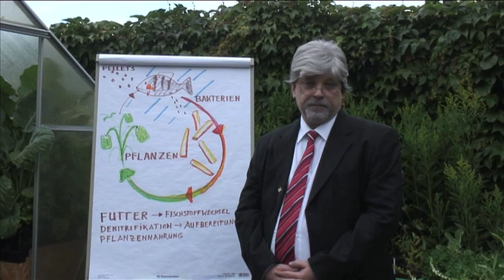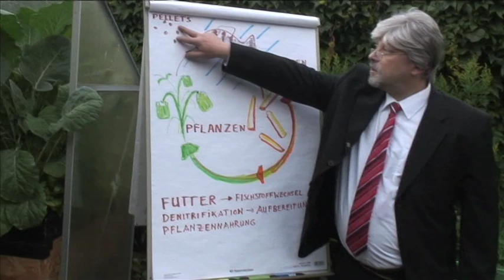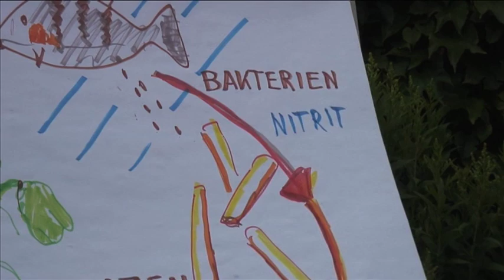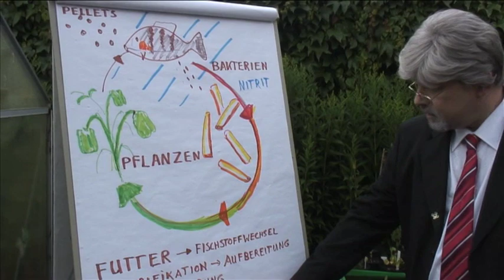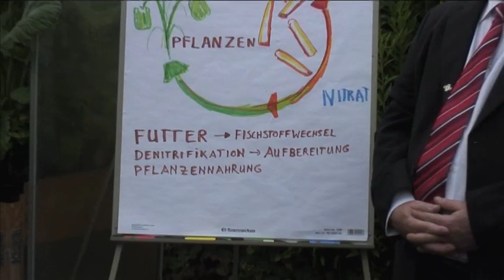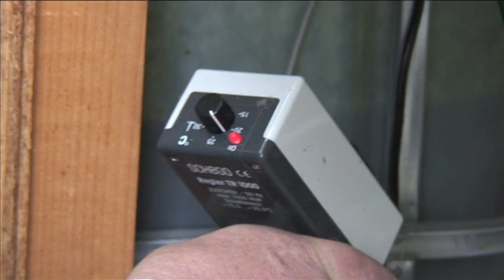Aquaponik in Theorie und Praxis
Vergangenen Freitag habe ich eine kleine Führung durch die Aquaponik-Anlage gemacht die auch auf Video aufgezeichnet wurde. Es beginnt mit einer kleinen theoretischen Einführung, danach folgt der kurze Rundgang durch die Anlage.

Die wesentlichen Stationen (Theorie):

- Was ist Aquaponik und wie funktioniert sie? Der Stickstoffkreislauf (Fischfutter, Fischstoffwechsel, Nitrit, Nitrat, Pflanzen)
- Zugabe v. Antibiotika, chemische Zusatzstoffe quasi nicht möglich, da eine der drei Kulturen schaden nehmen würde

Praktischer Teil:
- Growbeds
- Pflanzen in der Aquaponikanlage
- Elektrische Steuerung, Heizung, Ausströmer
- Bell Siphon

Weitere Informationen u. eine Beschreibung des Bell Siphons finden Sie